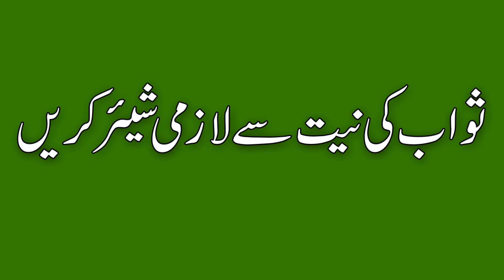Maut Ka Bayan | Hafiz Hafeez Ur Rehman Qadri | Maut Se Bach Nahi Sakte Emotional Bayan 2020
Dars e Quran 3 clip mot se bach nai sakte mehfil e naat kot abdul malik mefil

►Share This Beautiful Bayan , Hamd , & Naats On Ur Facebook,Twitter For Sawab e Jaria